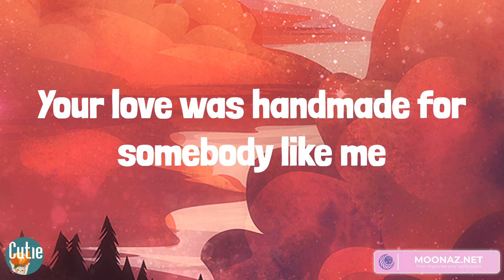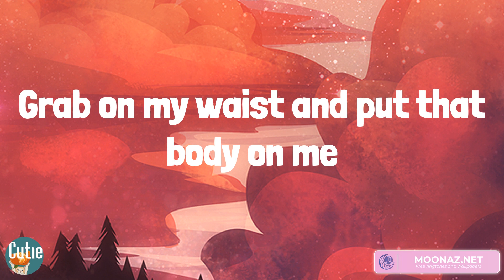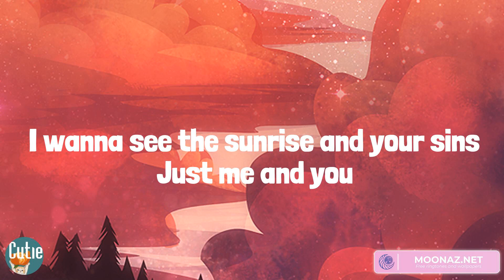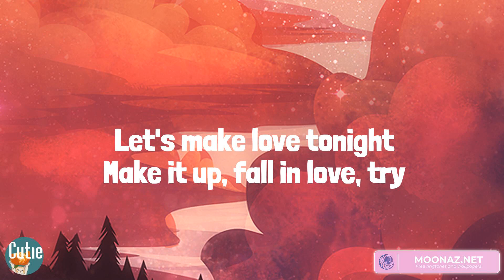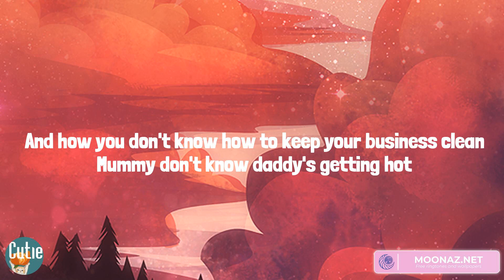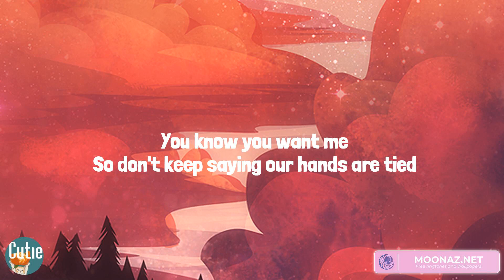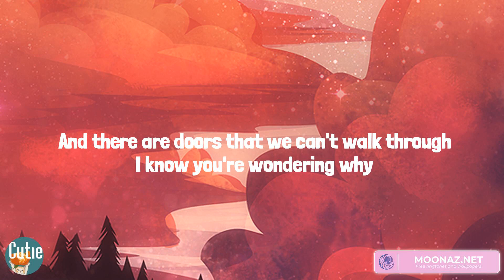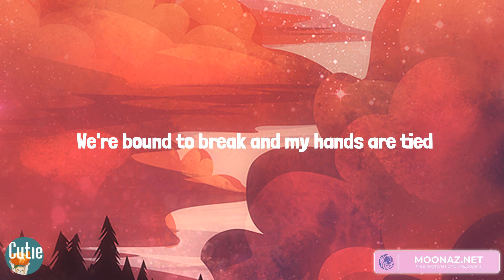Ed Sheeran, ZAYN, Sam Smith, James Arthur ft. Anne-Marie - Shape of You (Lyrics)